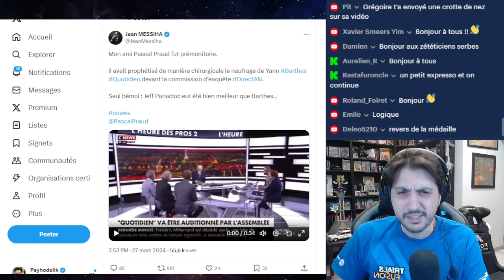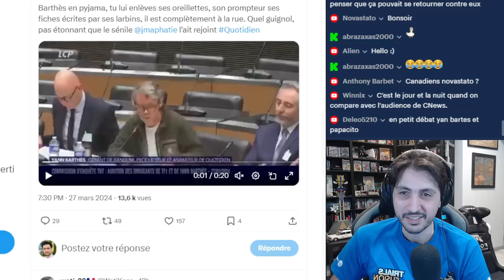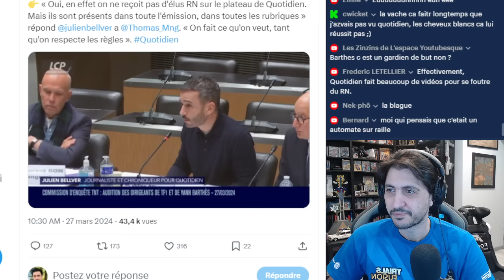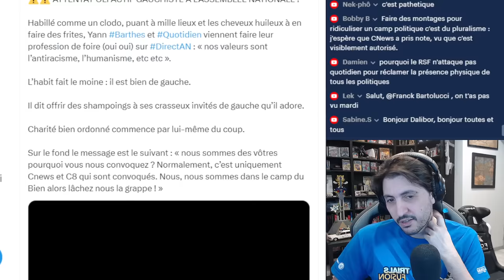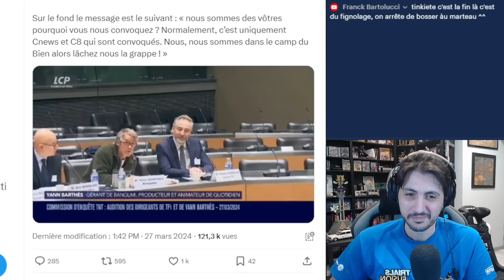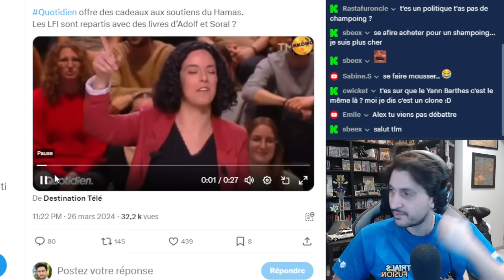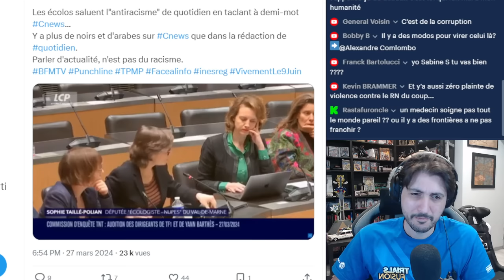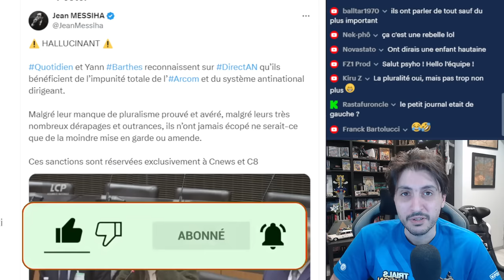YANN BARTHES ET QUOTIDIEN RIDICULE A LA COMMISSION D'ENQUÊTE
Yann Barthes et Quotidien sont convoqué pour une commission d'enquête suite a un manquement de pluralisme... Leurs défense est ridicule...